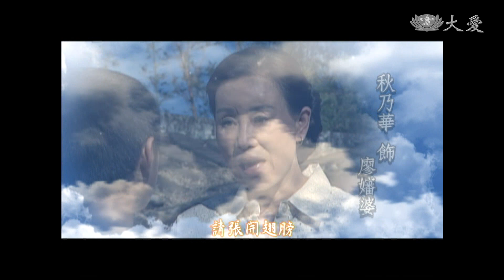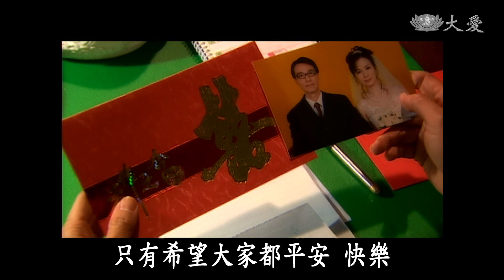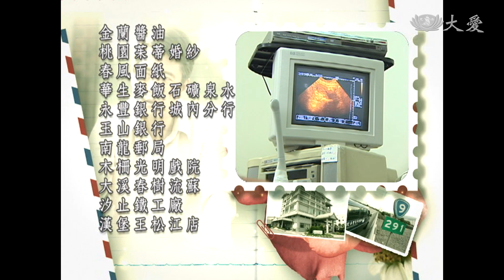[台九線上的愛] - 第22集 / Will Being Love (ENG CC)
即使有張父（檢場 飾）力挺，但淑娥（洪瑞襄 飾）自知贏不過靜雯（李淑楨 飾）在阿麟（尹昭德 飾）心中的地位，默默地帶著孩子離家出走，母子三人在台北火車站徘徊，阿麟追來看到他們抱在一起痛哭的樣子，重擊了他善良的心。靜雯不捨阿麟如此痛苦，主動向淑娥表示，願意「做小」……

(07530022)